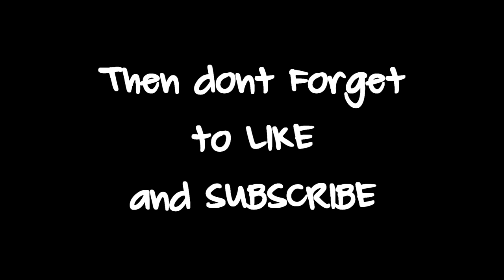The Evil Within - Chapter 14 - Ulterior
What's up guys !! =D Ive really enjoyed playing this guys and i REALLY hope you enjoy watching !! Thumbs up ? ;)